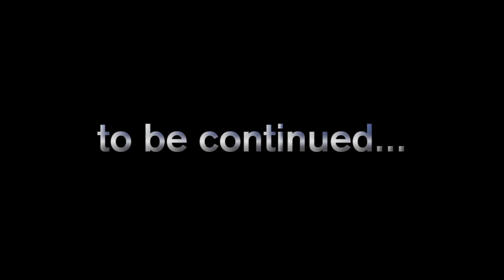Ultra Hardcore Season 6 Episode 5 - "Armed to the GIlls" (Z408)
Watch as we take Hardcore Minecraft to a whole new level!

No longer will you regenerate health with a full hunger bar after taking damage. The only way to get it back is to use golden apples or health potions. Golden apples now require gold ingots instead of nuggets and health potions now require a glistering melon crafted with a golden block instead of just an ingot.

~ Competitors ~

Texture pack:
painterlypack.net